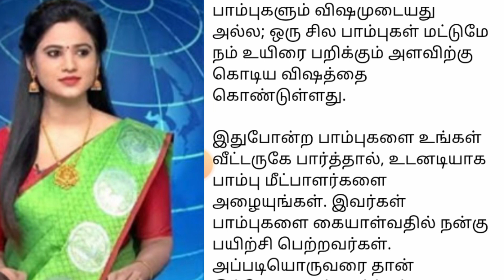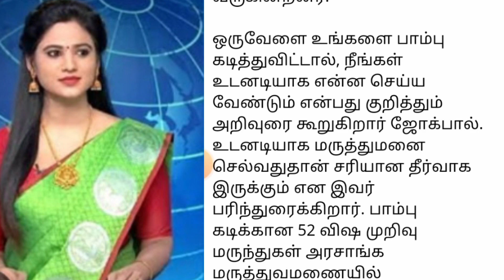9 முறை பாம்பு கடித்தும் எஸ்கேப்.. பாம்பை மீட்பதே சேவை.. கெத்து காட்டும் பாம்பு காவலன்!